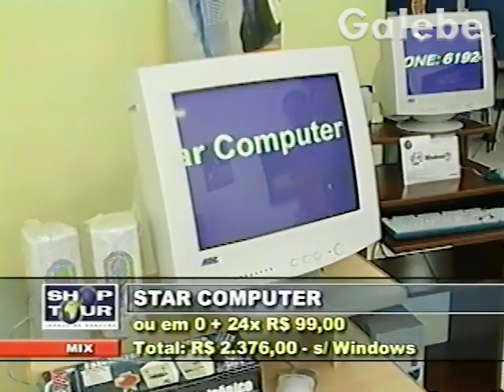STAR COMPUTER CLAUDIA SPINELLI GALEBE 16 11 2001 1